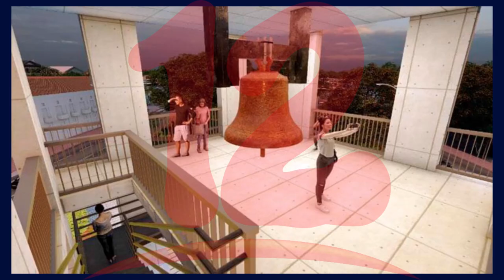ALMA estaría invirtiendo 8 millones de córdobas en campana de la paz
Concejal opositor Carlos Bonilla supone que la inversión de la campana de la paz se ejecuta con fondos de la alcaldía de Managua, lo que estaría afectando el desarrollo de otros proyectos de mayor impacto